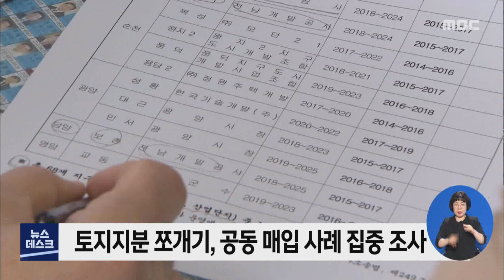공직자 투기 특별조사 시작.. 순천·여수도 대거 포함- R (210324수/뉴스데스크)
◀ＡＮＣ▶
전남 공직자의 부동산 투기 여부에 대한
조사가 본격화하고 있습니다. 대상지에 순천 왕지지구 여수죽림지구등 동부권도 대거 포함됐습니다.

재산권 행사를 위한 정당한 '투자'인지
사전에 접한 정보를 이용한 '투기'인지를
판단하고 증명하는 게 관건입니다.

           ◀ＥＮＤ▶

           ◀ＶＣＲ▶
전라남도 감사관실, 토지관리과, 세정과 등
5개 부서로 공직자 토지 투기 특별조사단이
꾸려졌습니다.

도 본청 소속 공무원과
전남개발공사 임직원 등 2천5백여 명에
대한 부동산 투기 여부를 살펴볼 예정입니다.

전남에서 도시개발, 택지개발, 산업단지
개발이 추진되거나 완료된 곳은 모두 68개
지구.

이 가운데 목포 임성지구, 영암 교동지구,
순천 복성, 풍덕, 왕지2지구, 여수 죽림1지구
등 11개 지구가 조사 대상입니다.
[C/G]
  도시개발사업 지구별 조사지역
                        -전남도청 감사관실

목포 임성지구, 여수 죽림1지구,
순천 복성*왕지2*풍덕*용당2지구,
광양 성황*대근*인서지구
영암 교동지구, 담양 보촌지구

공소시효 7년의 현행법에 근거해
문제가 있다면 처벌이 가능한 곳만
포함된 겁니다.

공직자들의 개인정보 이용 동의를 받은 뒤
사업이 본격화하기 3년 이전 시점부터
토지 거래내역, 취득세 과세 내역 등을
분석할 예정입니다.

           ◀ＩＮＴ▶김세국 감사관
"투기 의혹이 있는지에 대한 부분은 객관적으로
엄밀하게 검증하겠습니다. 왜냐하면 현실적으로
그걸 구분하는 게 너무 어렵기 때문에 잘못하면
개인의 재산권 행사를 제약하는 의미도 있어서"

(S.U)특별조사단은 일단 이달 말까지
조사지역에서 토지거래를 했던 공직자의
자진신고를 받을 계획입니다.

특히 토지 지분을 쪼개거나, 공동으로
매입한 사례를 집중적으로 살펴볼 예정입니다.

또 퇴직자, 가족 등의 차명 투기 의혹 등
수사가 필요할 경우 전남경찰청
부동산투기 전담팀과 공조할 방침입니다.

하지만 22개 시군 공직자와 시장*군수,
지방의원 등 개발 정보 접근이 가능한
선출직 공직자까지 확대는 쉽지 않을
전망입니다.

시*군 공직자는 각 시*군청에 권고만 된
상태인데다, 선출직들은 개인정보
활용 동의를 받기 쉽지 않기 때문입니다.

◀ＩＮＴ▶이보라미 정의당 전남도당위원장
"공무원에 대한 조사 뿐만 아니라 같은
개발 정보를 접할 수 있었던 지방의원들,
시군의 자치단체장들...이런 선출직 공직자들
역시 조사에 포함이 돼야 합니다"

특별조사단은 6월 말까지
공직자 토지투기 여부에 대한 조사 결과를
내놓을 계획입니다.